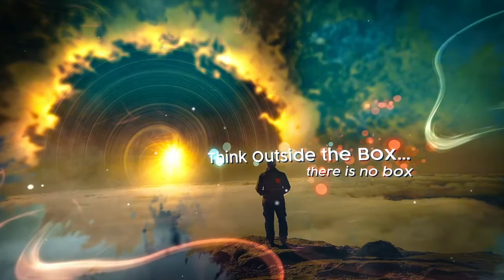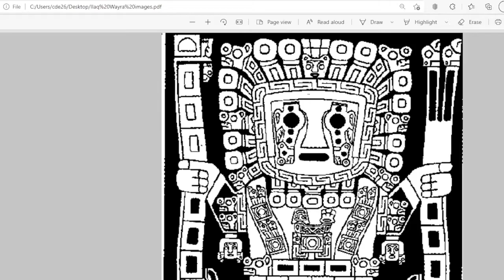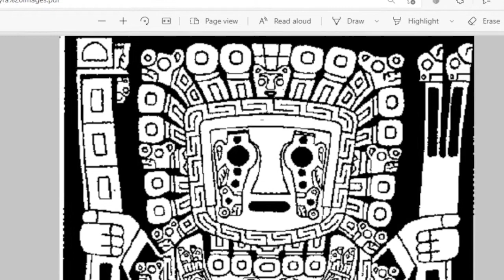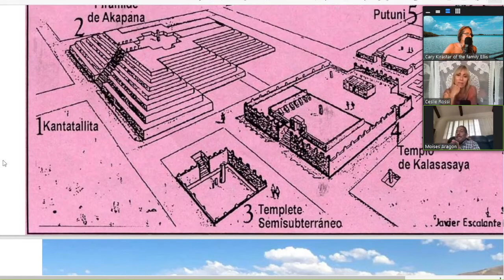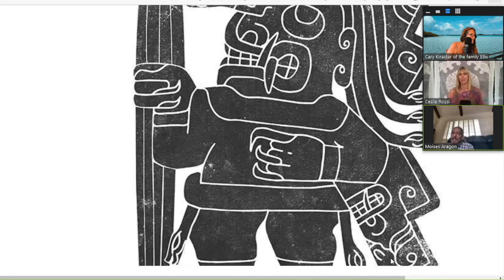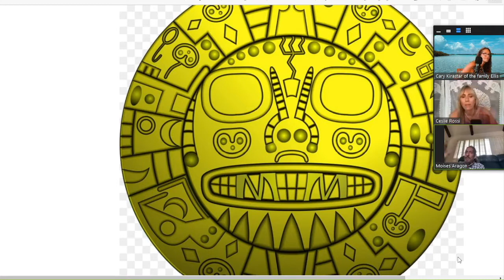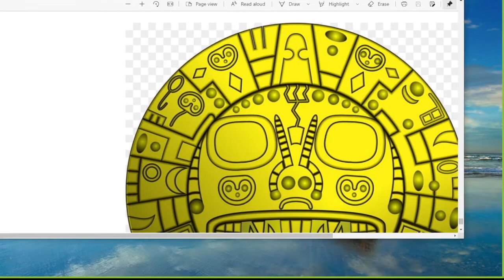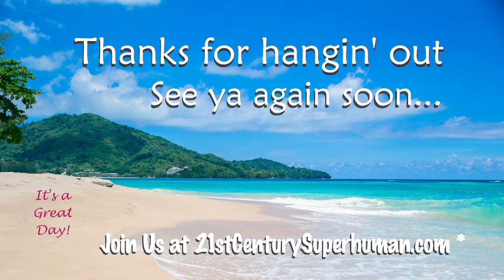Annunaki & ETs: Influenced on Inca Civilization & Connection To Sumeria & Sacred Sites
Meet Illaq Wayra, 3rd generation archeologist/anthropologist and shaman shares his discoveries of Annunaki and ET presences in the Andes and their influence on the Inca civilization with Co-hosts Ceslie Rossi & Cary Kirastar Ellis. He reveals connections to Sumeria and other sacred sites. Please share and enjoy this fascinating topic!

Join Cary Kirastar Ellis at 21stCenturySuperhuman.com
Become a Member (check calendar for daily broadcasts, and get on our email list for updates & notifications)

Illaq Wayra was Born in Cusco, the capital of the Incas, Moises Aragon  “Illaq Wayra” is a master archaeologist, author, adventurer, Andean priest, therapist, life coach, international speaker and accomplished photographer.

His destiny was almost pre-ordained as he was born into a family of academics. “My father is anthropologist and also an Andean curandero, a third-generation healer and scholar,” reflects Moises. “As a child I was mesmerized by all this knowledge. I also discovered then my sensitiveness and intuition. I always felt there was more to what we could see and imagine.

At a young age Moises was initiated into the ancient arts of the Incas. Since then he has dedicated his life to recovering, translating and sharing with all of humanity, ancient Incan healing knowledge and wisdom.

Moises has worked and consulted at Machu Picchu and is credited with discovering more than forty new, amazing sites there. He has developed an intimate understanding of the ancient technologies that were used at various Andean sites and has lectured on this topic for the past 35 years. He also trained in the remote jungles of Mantalo and Shivangoreni, with the Machiguenga and Ashaninka tribes to understand their use of plant-based medicines.

You will be energized by Moises’ sense of wonder and curiosity as he mixes wisdom of ancient technologies and plant medicine with some surprises and even magic during this presentation, I cannot wait to experience this with all of you as we reconnect with this ancient vibration and wisdom.